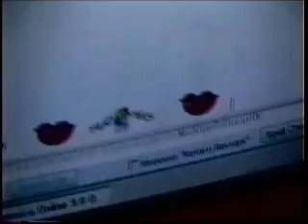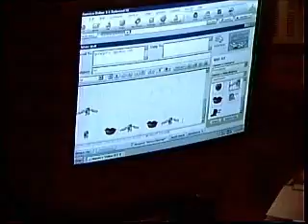E A Day in the Life